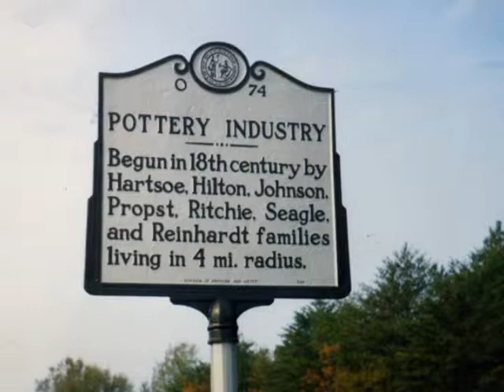Digital Story: "Turning Through Time" by Paula Bell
Paula Bell, third-generation potter, reflects on her family's connection to the land and clay creek banks of Catawba County, North Carolina.  She opens Life Flowers Farm to the public several times a year to sell her pottery and heirloom plants.